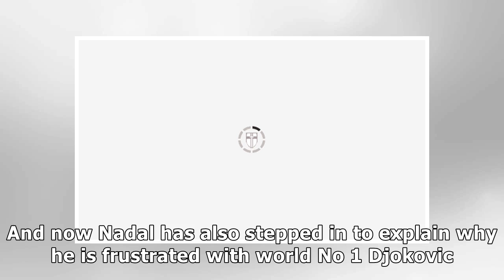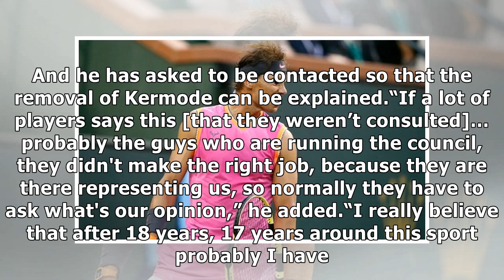Rafael Nadal rants at Novak Djokovic following Roger Federer criticism